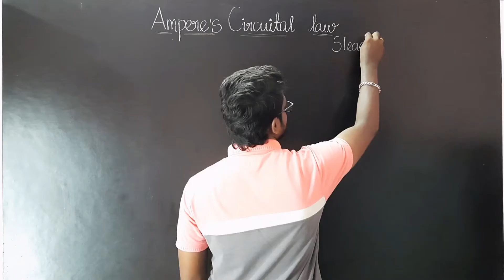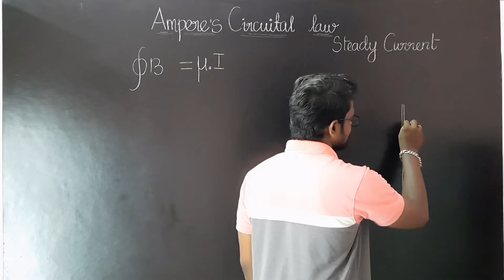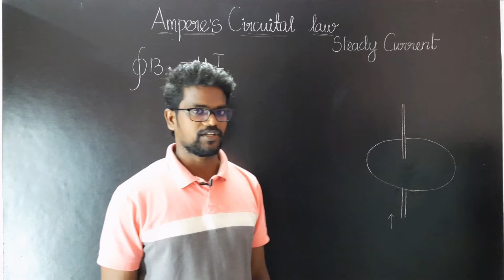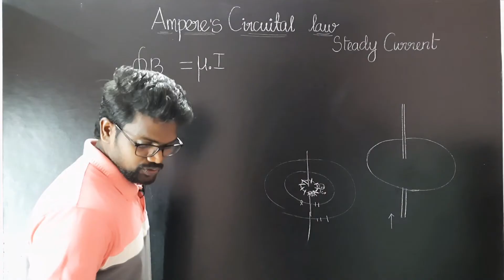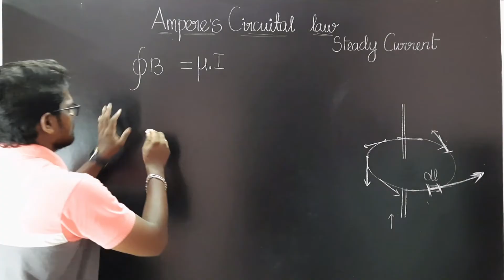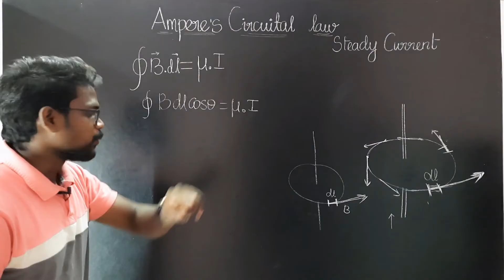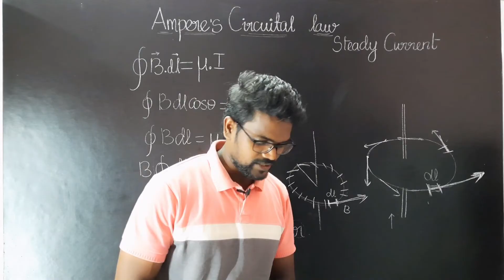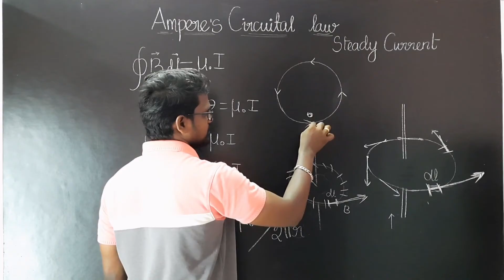Ampere’s Circuital Law|NCERT|CBSE|Physics 12|Tamil|Muruga MP#ncert#cbse#physics12#tamil#murugamp